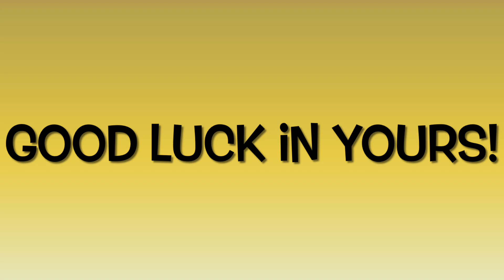Shenhe Summoning PULLS - HOW MANY PRIMOGEMS IT TOOK? | Genshin Impact 3.5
After 409 DAYS, Shenhe is back!

Can you bring her to join you?

Good luck in your summoning!